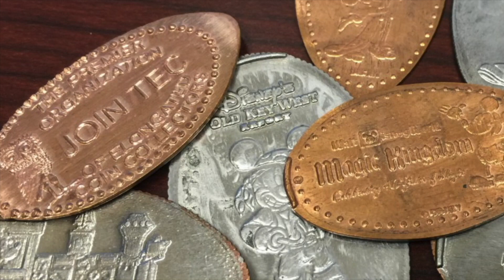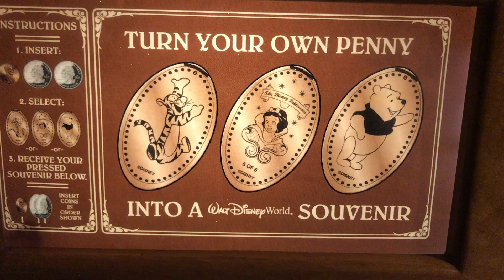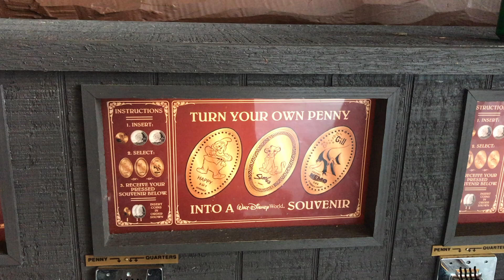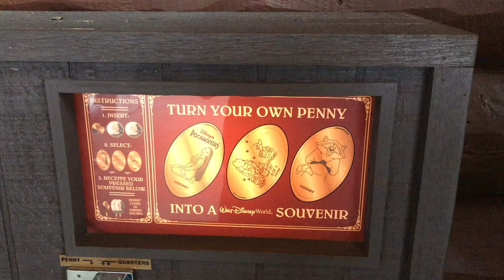Disney's Wilderness Lodge Pressed Pennies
This week I headed over to Disney's Wilderness Lodge.  First off I will say that I love this resort.  It's beautiful, peaceful and really just an amazing place.  Now with all that said I haven't actually stayed here but rather just stop by for dinner at Whispering Canyon Cafe (We Need Ketchup! sorry inside Joke).  On a few occacations I have also wondered down by the lake to the Geyser Point Bar & Grill.  This is on my short list of places I want to stay at in the hopefully very near future.  But for now I was pretending this was my resort and checked everything out.  Plus what trip to a Disney resort would be complete without finding some penny press machines.